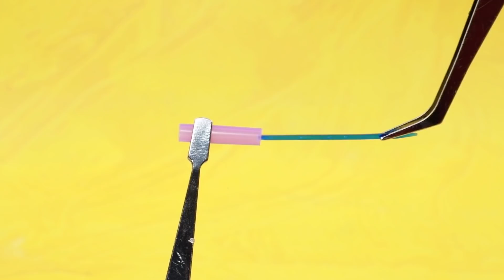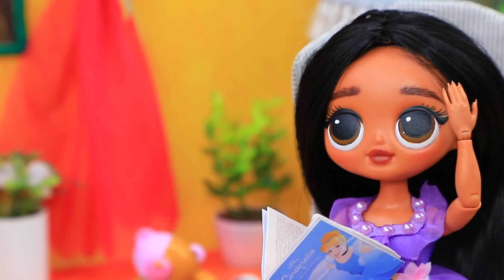Крутые лайфхаки для героев Энканто из кукол ЛОЛ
У нас для вас подготовлена крутая подборка лайфхаков! Скорее смотри, открывай список материалов и действуй! Потом обязательно покажи, что у тебя получилось.

Инструменты и материалы:
• термоклеевой пистолет
• акриловая краска
• акрил металлик
• ножницы
• точилка
• распечатка этикеток и дисплея
• наушники
• фоамиран
• застежка-липучка
• пипетка кондитерская
• заглушка от упаковки кисточки
• бинт медицинский
• упаковка от бинта
• контейнер для мелочей
• клей ПВА
• бахилы
• колеса от старого велосипеда
• проволока
• картон
• паралон
• ткань
• маленькие колеса от машинки
• кнопка канцелярская
• фломастер
• пайетки
• блистер от таблеток
• бусины
• шнурок с проволокой внутри
• медицинский халат
• деревянные шпажки
• плоский бисер
• крышка от косметики
• пустой флакон от кисточки
• гибкая проволока
• баночки
• вощеный шнурок
• болтик
• краска аэрозольная
• резинка для волос
• бечевка
• поталь
• распечатка долларов
• чайный пакет
• мусорный пакет
• использованная маска медицинская
• колесо от Лего
• баночку из-под глиттера
• крышка
• серебряный картон
• ткани
• синтепон
• атласная ленточка
• кофейная палочка
• зубочистка
• пилочка для ногтей
• тонкая проволока
• марля
• коробочка от слайма (полусфера)
• скрепка
• бисер